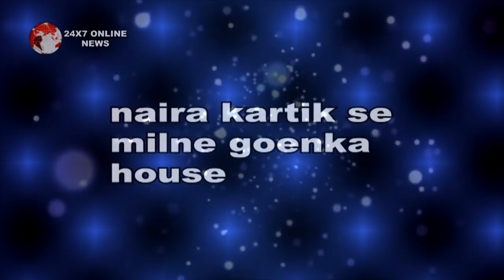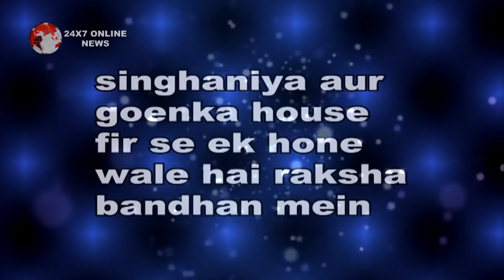YRKKH || “जान को जोखिम" में डाल KARTIK पहुंचा NAIRA से मिलने